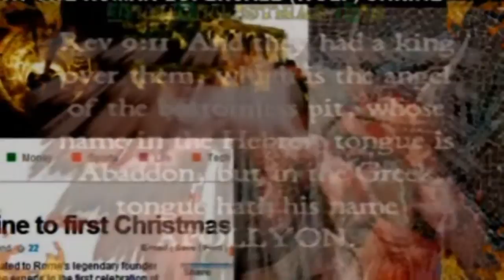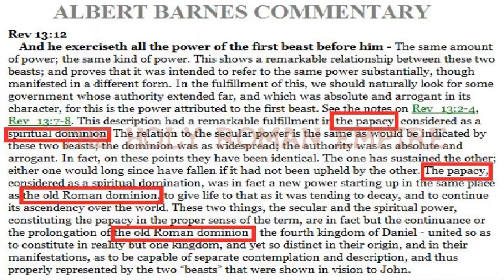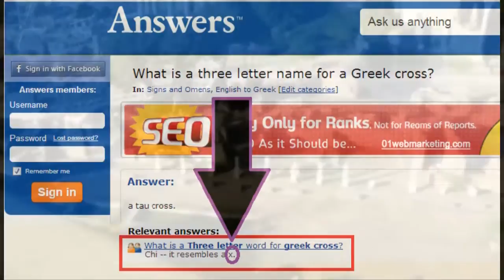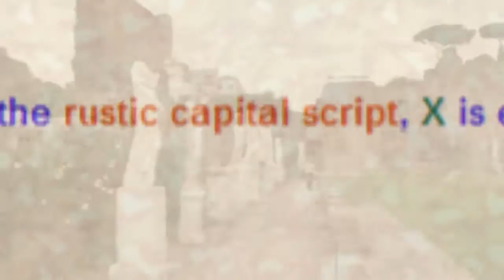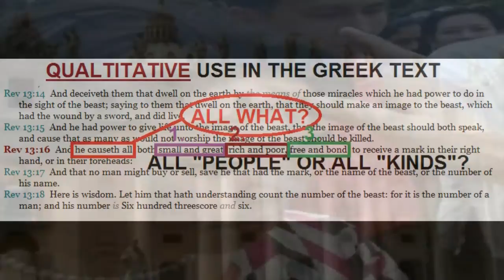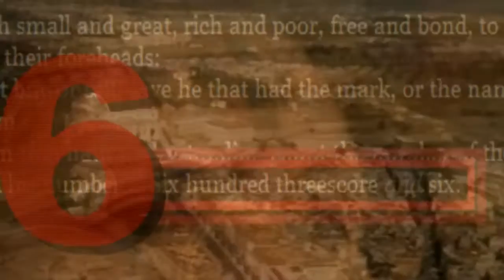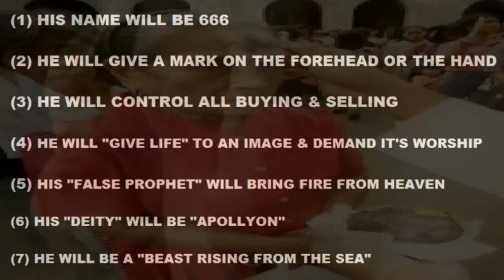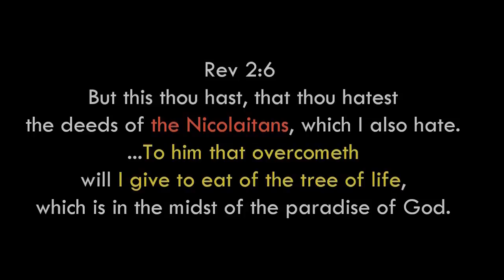MARK OF THE BEAST (The Truth) - Part1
Dah? (Watch the video, you'll see why)  Intentional deceit is part of the doctrine of Nicolaitan (government run/political) Churches, so it is not surprising that they would lie incessantly and publicly, filling up every medium they can purchase with vast amounts of embezzled tax-payer and religious-commercialism wealth, with their known lies. What is surprising, is that anyone with a Bible, a brain and a conscience left, (who claims to follow Christ) would listen to them with a straight face. Here, another one of their favorite propaganda lies is exposed for what it is. "Mark" means "Mark", NOT an RFID  "Computer-chip implant" or some other deceptive ignorant propaganda non-sense. Part 2 will explain WHY these lies are being incessantly told.